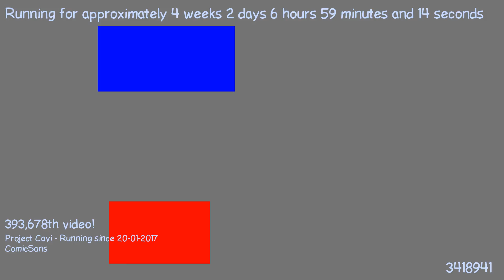1487567010 - Webdriver Cavi - H2